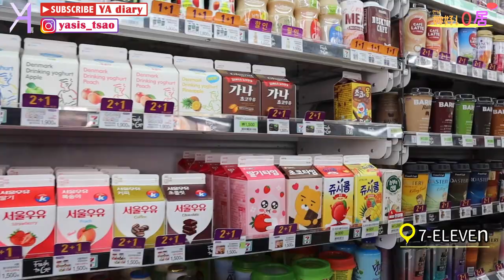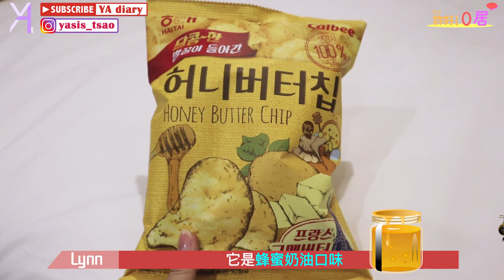【韓國旅遊】韓國便利商店好食，推薦給入門新手的你！早晨剛睡醒的胃，如何在韓國滿足？秒逛五間商店發掘各式韓味！｜妳好!０居｜Vlog｜YA diary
韓國旅遊第三彈🚌🚌
帶新手認識韓國超商！
首先來逛四間一般超商，
以及一間傳統雜貨商店🌝

且看０居如何征服便利商店(誤
推薦新手三款必食韓味❣️
爽口且口味推陳出新：香蕉牛奶
種類多元早餐好夥伴：韓式香腸
經典不敗之甜鹹零嘴：蜂蜜奶油洋芋片

香蕉牛奶還有期間限定小彩蛋🙌🏻
大家怎麼能不喜歡它們呢～🧚

有任何問題或是合作意願
都歡迎寄信或留言給我們✉

☞後製：Yuna
☞拍攝：Yuna&Lynn